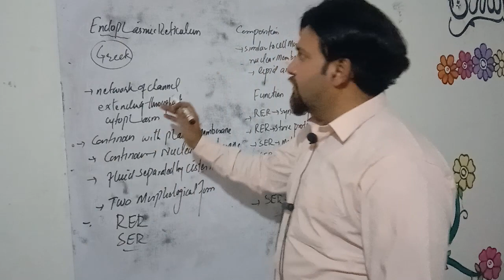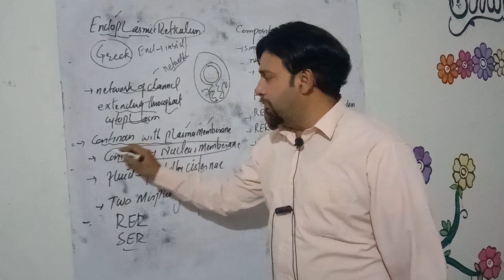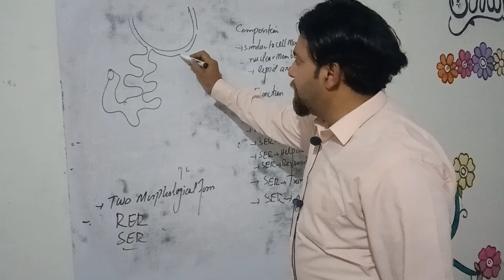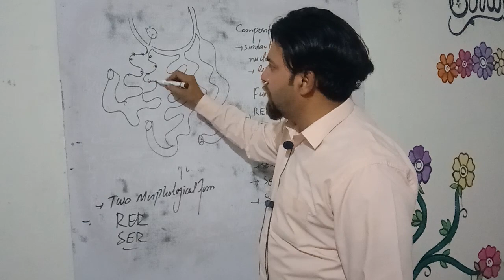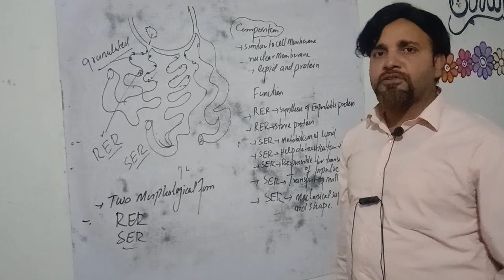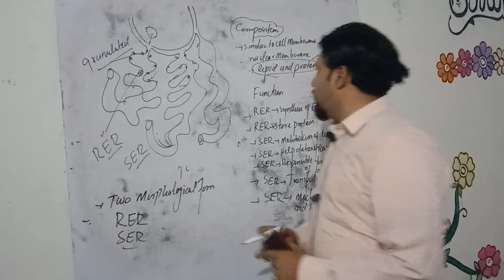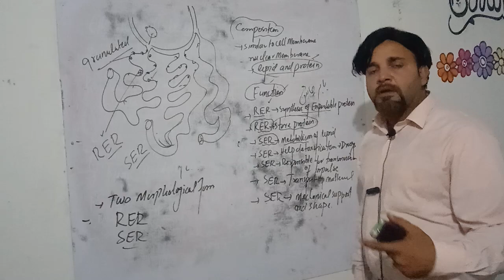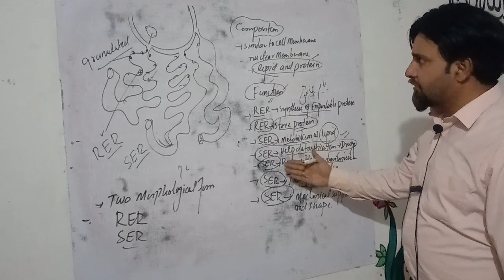Endoplasmic reticulum ER Type of ER Chapter 4 First year Biology by Prof shafi Ullah Khan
Endoplasmic reticulum ER types of endoplasmic reticulum Function of endoplasmic reticulum
Chapter 4 First year Biology by Prof shafi Ullah Khan For intermediate class For Bs Zoology Botany Microbiology Molecular biology classes
All kind of Biological topics can be discussed
For questions what's app 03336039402